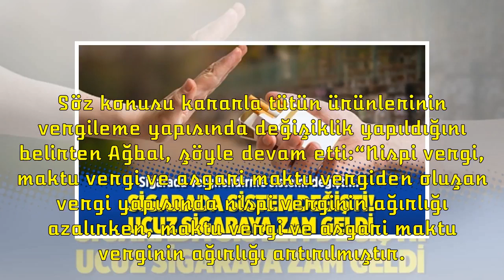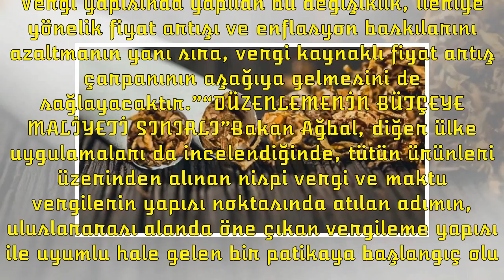Sigarada sistem değişti! Ucuz sigaraya zam geldi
Bu Videomda;

Sigarada vergilendirme sistemi değişti. 3 ayrı vergiden birinde oran düştü, ikisinde ise arttı. Kararla fiyatı 7,5 lira olan sigaraların fiyatı 1 lira artacak, diğerlerinin fiyatında ise bir değişiklik olmayacak. Yani ucuz fiyata sigara içmek isteyen vatandaş 1 lira daha fazla para ödeyecek.

Maliye Bakanı Naci Ağbal, bugünkü Resmi Gazete'de yayımlanan Bakanlar Kurulu Kararı ile tütün ürünlerinin vergilendirilmesinde politika değişikliğine gittiklerini belirterek “Bu düzenleme ‘Maliye politikası para politikasına güçlü destek verecektir’ yaklaşımımızın somut adımlarından birini oluşturmaktadır” dedi.

Ağbal, Resmi Gazete’nin bugünkü sayısında yayımlanan Bakanlar Kurulu Kararı ile Özel Tüketim Vergisi Kanunu’na ekli 3 sayılı listenin “B” cetvelinde yer alan tütün ürünlerinin vergilendirilmesinde politika değişikliğine gidildiğini ifade etti.

Söz konusu kararla tütün ürünlerinin vergileme yapısında değişiklik yapıldığını belirten Ağbal, şöyle devam etti:

“Nispi vergi, maktu vergi ve asgari maktu vergiden oluşan vergi yapısında nispi verginin ağırlığı azalırken, maktu vergi ve asgari maktu verginin ağırlığı artırılmıştır. Tütün ürünlerinde nispi vergi yüzde 2,25 puan indirilirken, maktu vergi ve asgari maktu vergi tutarları 0,96 ila 9,5 kuruş aralığında arttırılmıştır. Vergi yapısında yapılan bu değişiklik, ileriye yönelik fiyat artışı ve enflasyon baskılarını azaltmanın yanı sıra, vergi kaynaklı fiyat artış çarpanının aşağıya gelmesini de sağlayacaktır.”

“DÜZENLEMENİN BÜTÇEYE MALİYETİ SINIRLI”
Bakan Ağbal, diğer ülke uygulamaları da incelendiğinde, tütün ürünleri üzerinden alınan nispi vergi ve maktu vergilerin yapısı noktasında atılan adımın, uluslararası alanda öne çıkan vergileme yapısı ile uyumlu hale gelen bir patikaya başlangıç oluşturduğunu aktardı.

Enflasyonun kontrol altına alınması ve aşağı çekilmesinin en önemli önceliklerinden biri olduğunu vurgulayan Ağbal, “Yapılan bu düzenleme, ‘Maliye politikası para politikasına güçlü destek verecektir’ yaklaşımımızın somut adımlarından birini oluşturmaktadır.” dedi.

Söz konusu düzenlemenin maliyetine ilişkin de bilgi veren Ağbal, “Yapılan düzenlemenin bu yıl bütçesine maliyet etkisi sınırlı olup, tahminlerimize göre 150 milyon lira civarında olacaktır.” diye konuştu.
İyi Seyirler.

Merhabalar ben Cengizhan Korkmaz. Bu kanalda amatörce, video, vlog, kayıtları, manzara çekimleri, günlük hayatın içinden videolar, yapıyorum.

Amatör Sanatçılar, Yol Hikayeleri, Deniz Manzaraları, Youtube , photoshop ve montaj programları vs. hakkında detaylı bilgileri paylaşacağımız Eğitim videoları yakında eklenecektir.

Görüşmek Üzere.